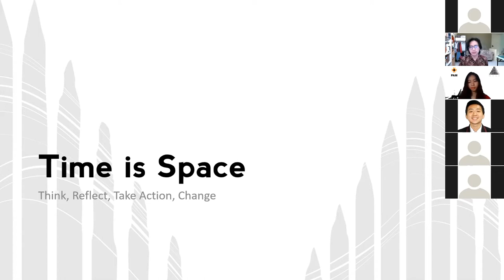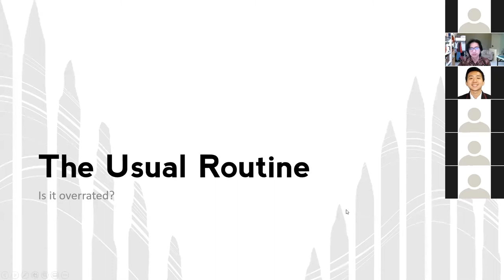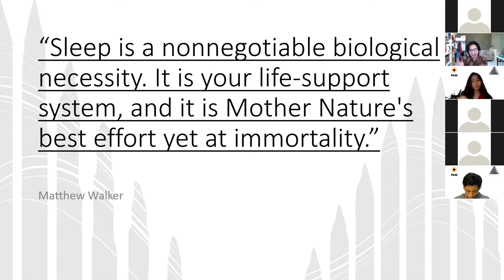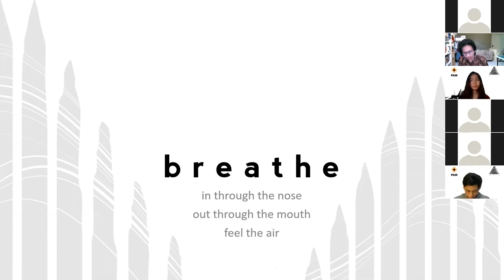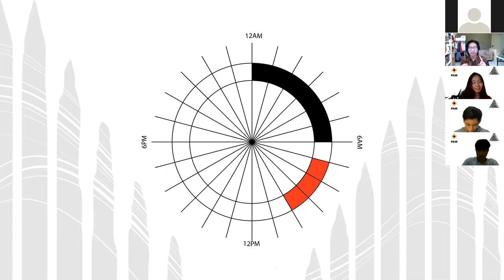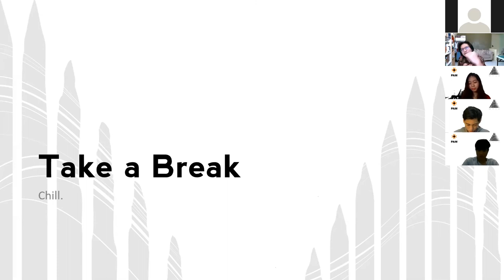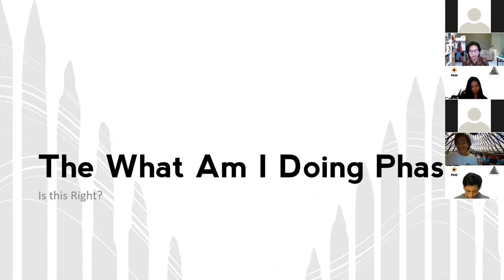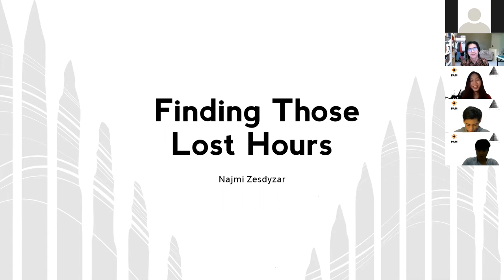Lecture#29: 𝐅𝐢𝐧𝐝𝐢𝐧𝐠 𝐓𝐡𝐨𝐬𝐞 𝐋𝐨𝐬𝐭 𝐇𝐨𝐮𝐫𝐬 𝐛𝐲 𝐍𝐚𝐣𝐦𝐢 𝐙𝐞𝐬𝐝𝐲𝐳𝐚𝐫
Hi Archi peeps, greetings from the Malaysian Architecture Students Alliance (MASA)! Ever wonder how architecture coursemate handle their assignment deadline while participates in various events and activities?

Introduce with our next speaker, Najmi Zesdyzar with his topic Finding Those Lost Hours. Najmi Zesdyzar is an architecture student studying in UPM and the winner of the MASA logo design competition. When he’s not doing Design Studio work, he can be found running his freelance branding design business, designing t-shirts and jerseys, emceeing for events or simply being immersed in a good book alone in his room.